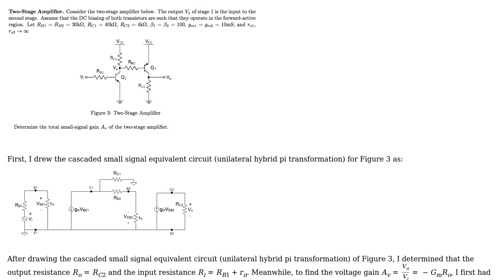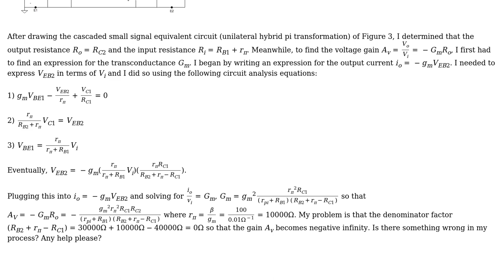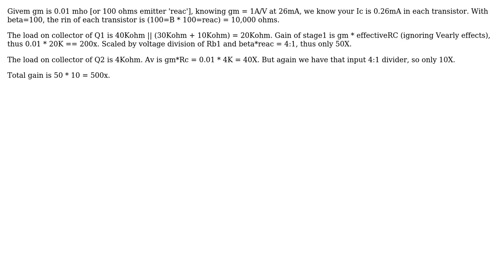Solving for the Voltage Gain in Cascaded Two-Stage Amplifier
With thanks & praise to God, and with thanks to the many people who have made this project possible! | Content (except music & images) licensed under CC BY-SA | Music | Images & others | With thanks to user John Smith user analogsystemsrf and the Stack Exchange Network Trademarks are property of their respective owners. You are responsible for your own actions.